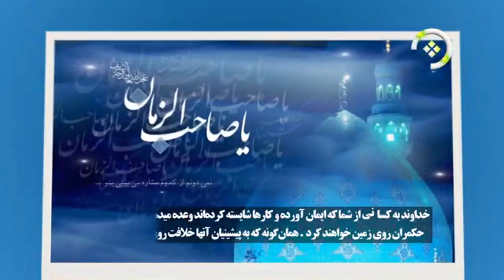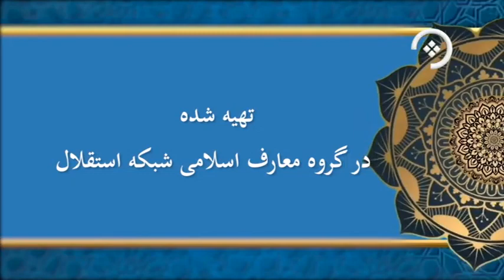دیدگاه اهل سنت و تشیع در مورد حضرت مهدی(عج)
اهل سنت به این باور اند که حضرت مهدی(عج) بعدا به دنیا می آید اما اهل تشیع بدین عقیده اند که حضرت مهدی(عج) به دنیا آمده و در غیبت کبری به سر می برد.